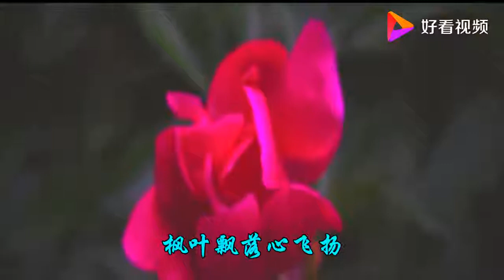风语《一曲相思诉情愁》一首情歌，女神歌手，伤感情歌，声声动情，句句催泪!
《一曲相思诉情愁》是一首中文单曲，由风语演唱、风无声（吕剑锋）作词、晓喜儿（穆喜荣）作曲、烟雨憾编曲、晓喜儿字幕。